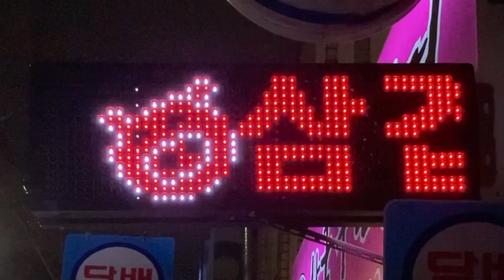広告用の電光掲示板 ３７１−１ Hangang-daero, Yongsan-gu, Seoul, 韓国 (37.5515246, 126.9720750)